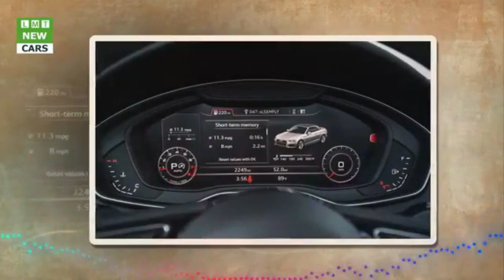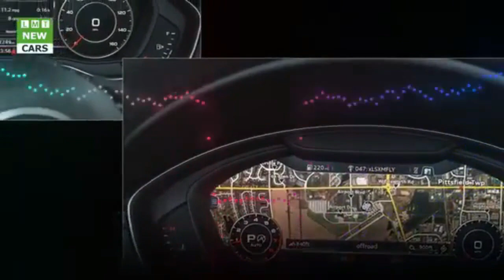11 2 Audi A5 2 0T Automatic 2